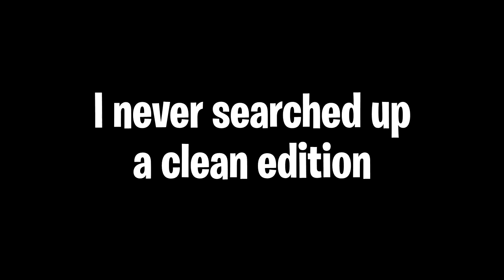Try Not To Laugh - Coke In Coffee Edition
This was very disgusting and bad content at the same time.